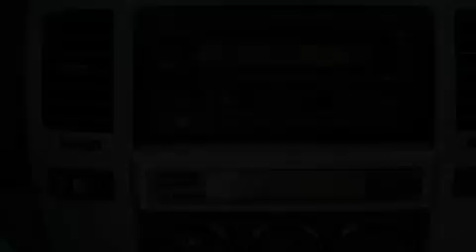2004 Toyota 4Runner Alpharetta GA 30004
We've been honored to serve the Alpharetta GA area , we promise that your experience at our dealership will exceed your expectations !

 Year : 2004
 Make : Toyota
 Model : 4Runner
 Engine : Gas V6 4.0L/244
 Trans . : Automatic
 Exterior : Titanium Metallic
 Miles : 137,786
 Interior : GRAY
 TEAM CHEVROLET AT NORTHPOINT
 2175 Mansell Road
 Alpharetta , GA 30004
 Preowned 2004 Toyota 4Runner Alpharetta GA